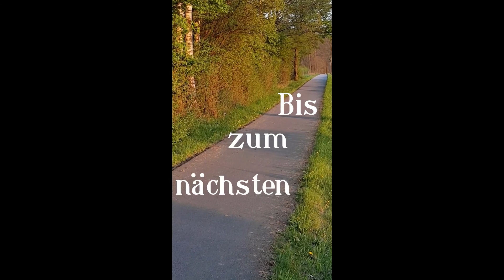Leben auf Rädern: Die Maske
Puh, neun aufreibende Wochen sind vorbei. Ich habe immens viel gelernt – unter anderem, dass sich eine gute Maske auf jeden Fall lohnt. Was noch kommt? Ihr dürft gespannt bleiben.